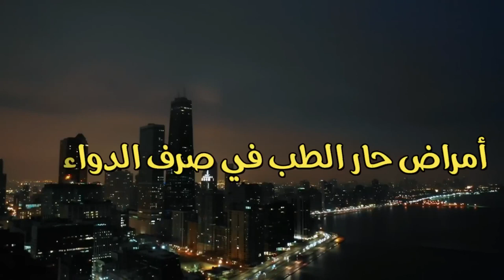كيف تعرف أنك محسود او مصاب بالعين الشيخ سعد العتيق ( أرق نفسك ) 11/6/2023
كيف تعرف أنك محسود او مصاب بالعين   الشيخ سعد العتيق 11/6/2023
 الحسد
الحسد بالانجليزي
الحسد
الحسد والعين
الحسد في القرآن
الحسد في الكتاب المقدس
الحسد والغيرة
الحسد يأكل الحسنات
الحسد في المسيحية
الحسد في الإسلام
الحسد بالفرنسية

دعاء الحسد
علامات الحسد
اعراض الحسد
علاج الحسد
دعاء الحسد والعين
ايات الحسد
عبارات عن الحسد
الحسد في الاسلام
صور عن الحسد
الحسد والغيرة

الحسد
الحسد والعين الرقيه الشرعيه
الحسد والعين
الحسد واثار الفضاء
الحسد مرض خبيث
والحسد دايم يجيك من الاقارب
الحسد والعين وعلاجهما
الحسد مصطفى حسنى
الحسد في الرزق
الحسد فى المسيحية
الحسد والعين والسحر
الحسد حقيقة علمية
الحسد النرجسي
الحسد عالطريق فيروز

d3 publisher
d3: the mighty ducks
d3.js
d3o
d3 (film)
d3dx
d3.ru
d-37c
d3energy
d3t

الحسد
الحسد والعين
الحدث بث مباشر
الحسد بالفرنسية
الحسد والغيرة
الحسد وعلاجه
الحسد هو
الحاسبة
الحساب الموحد
الحسد في المنام
الحسد من امراض القلوب طريق الاسلام
الحسد en français
الحسد والعين والرقية الشرعية الحسد الشيخ الشعراوي الحسد واثار الفضاء الحسد في الرزق الحسد والسحر الحسد عمر عبدالكافي  الحسد في الدراسة الحسد حازم شومان الحسد دايم يجيك من الاقارب الحسد ملك الغابة مسرح مصر الحسد حالات واتس